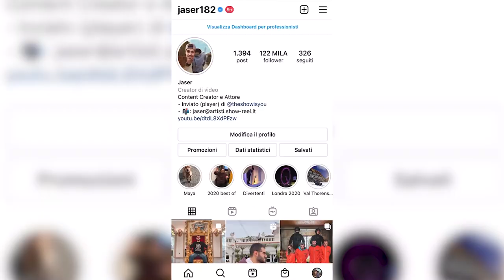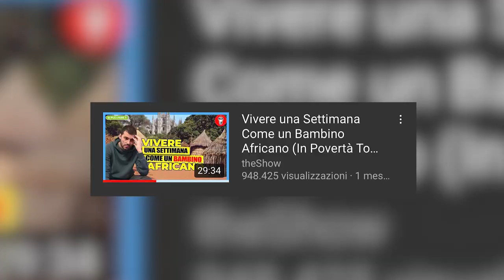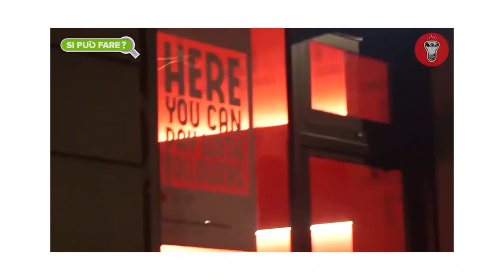Vivere con 1€ al GIORNO per una SETTIMANA - RETROSCENA || JASER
Attraverso le domande che mi son state fatte racconto un po' di retroscena e curiosità dietro al primo episodio della serie "Si può fare"

-SE VOLETE MANDARMI QUALCOSA:
theSHOW
Via Edolo, n.26
20125, Milano